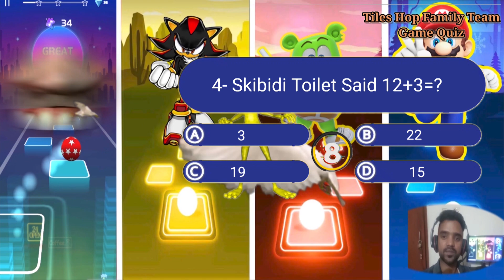Skibidi Toilet 🆚 Sonic 🆚 Gummy Bear 🆚 Super Mario. 🎶 Who Is Best?